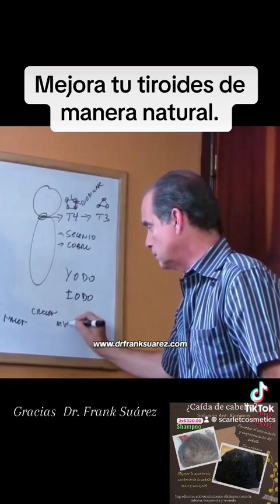salud bienestar instagram facebook reels youtube tiktok twitter shortvideo